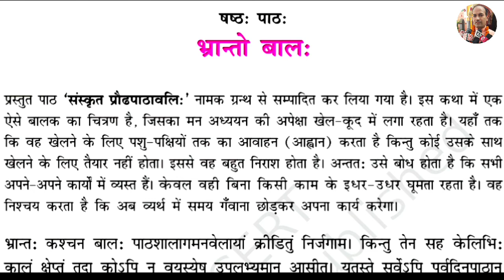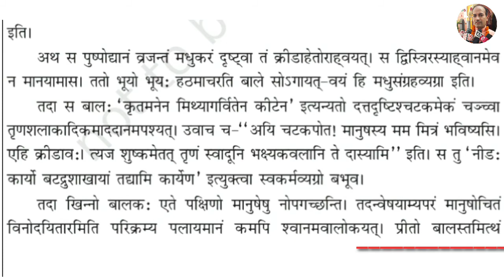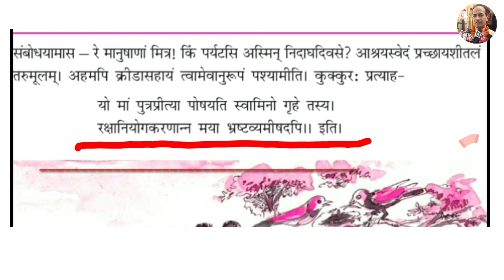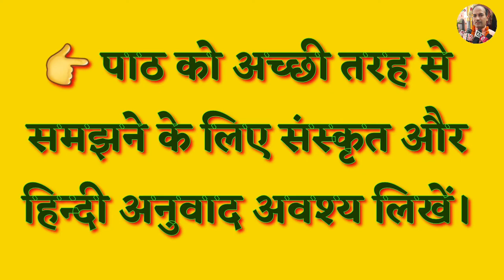भ्रान्तो बाल: || षष्ठ: पाठ: || सरल हिन्दी अनुवाद भावार्थ सहित || शेमुषी भाग-1 || कक्षा : 9वीं